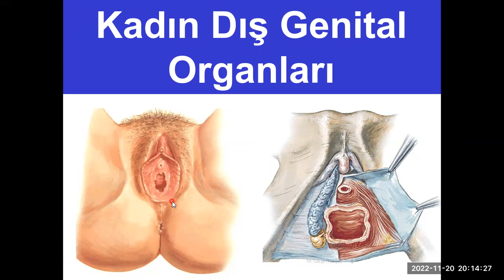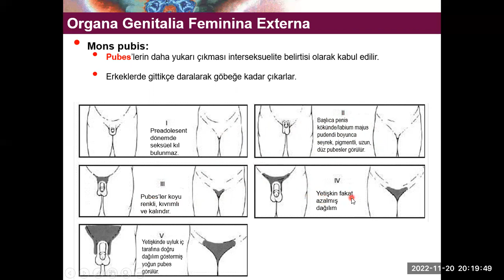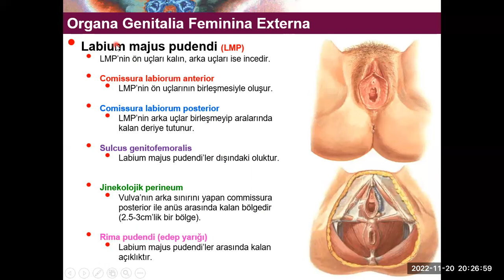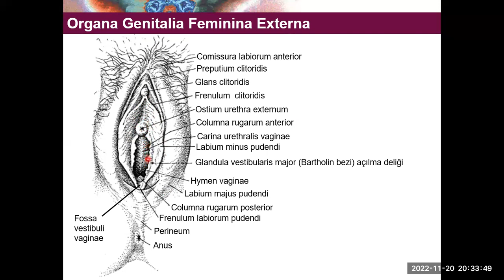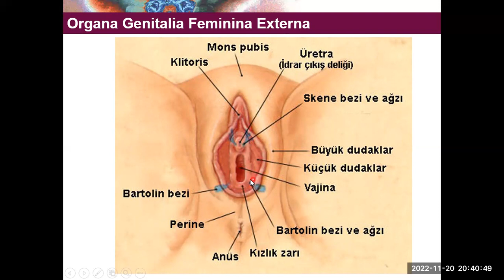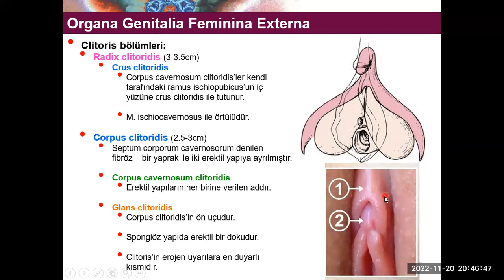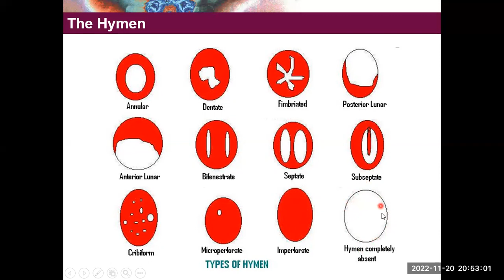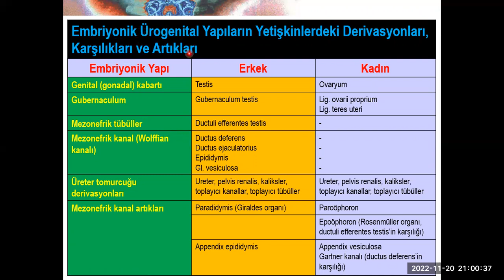13. Kadın Dış Genital Organları YAYDAR